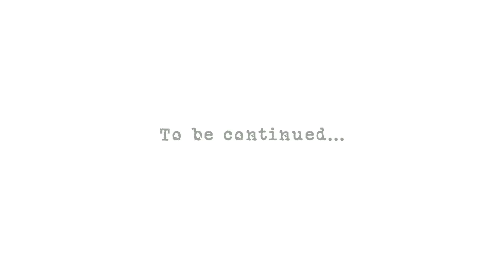My Home Tour | Living and Dining Area - Part 1 | Ranjini Haridas Vlogs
Hello my Lovely fam …

So after a lot of requests I have finally managed to shoot a proper home tour for my own channel so you guys get a clearer idea of my space .

However as usual once I started talking about my pad I just went on and on and hence had to break it into Part  1 and Part 2 ..😬

If not it would have easily become an hour long home tour ..😂😂😂

So in today’s episode I give ya’ll a look at my living and dining area in quite a bit of detail .

Lotsa love

Ranj ❤️